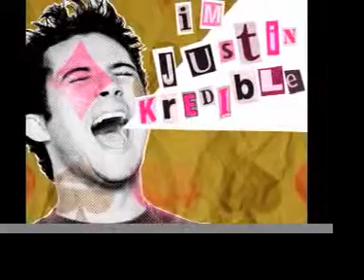Justin Kredible, Demo Reel 2008